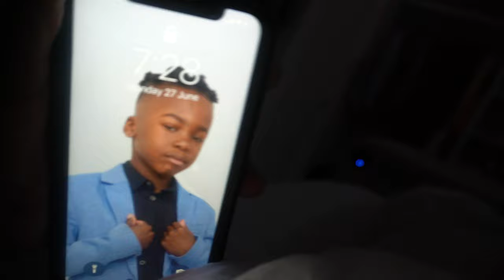🇬🇧 FAMILY VLOG :SPEND THE WEEKEND WITH US, Sleepover and HELPING MY NEIGHBOUR TO DOG SIT